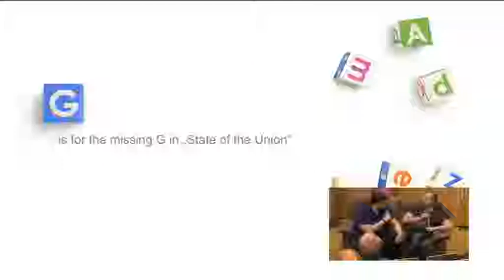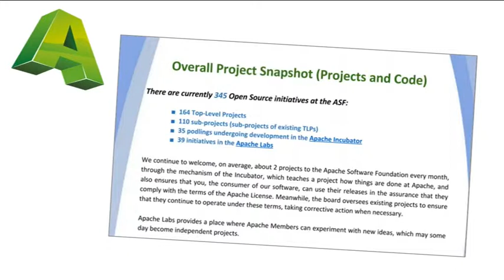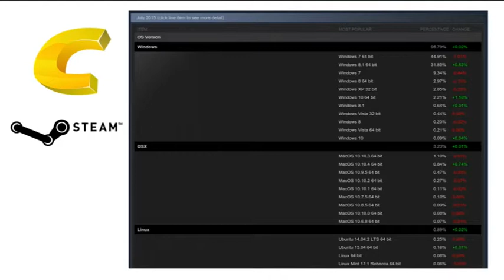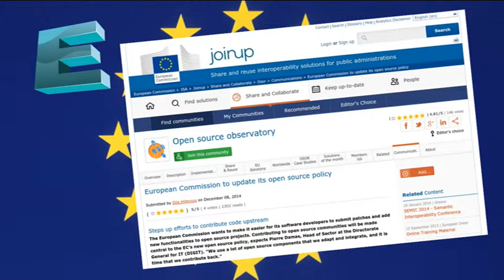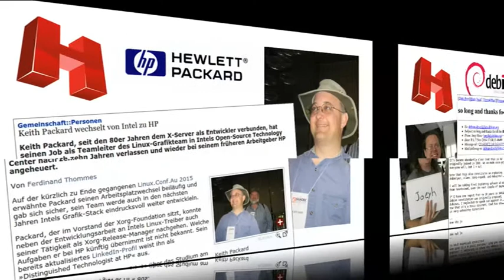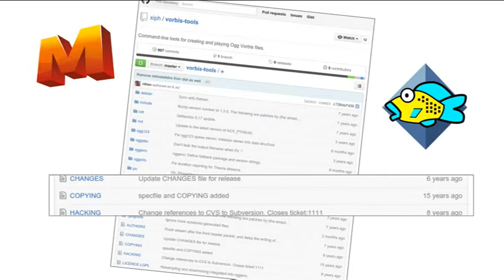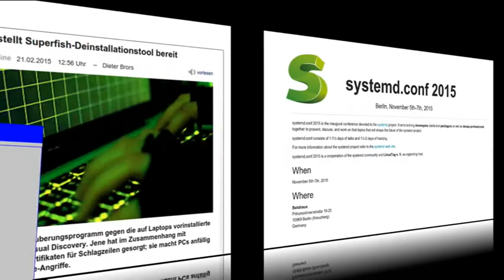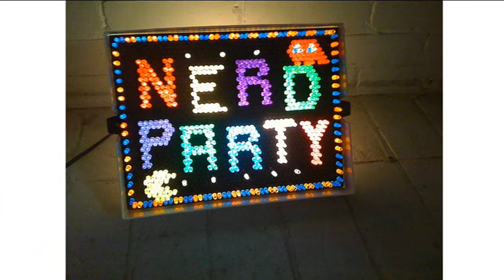Michael Kleinhenz, Oliver Zendel: State of the Union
Viel ist passiert im Jahr 2015 in der Open Source Szene. Oliver Zendel und Michael Kleinhenz, die beide täglich mit und für FOSS arbeiten, werfen einen augenzwinkernden Blick in die Vergangenheit aber auch die Zukunft. Jubiläen, Dramen, Glücksfälle - alles wird mit einem Augenzwinkern präsentiert und gemeinsam mit dem Publikum kommentiert. Vieles hat die Technologie- und FOSS-Welt in 2015 beeinflusst. Diese und weitere Themen streift der lockere Couchtalk und bindet dabei das Publikum direkt in die Diskussion ein.

Michael Kleinhenz, Oliver Zendel